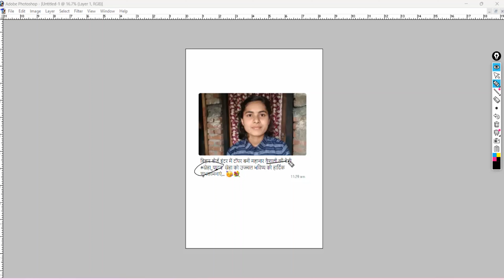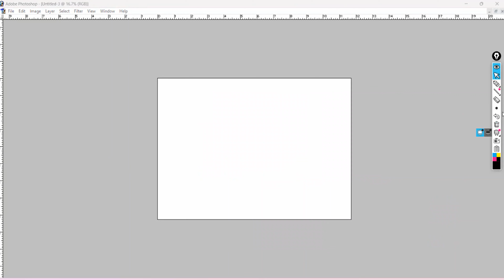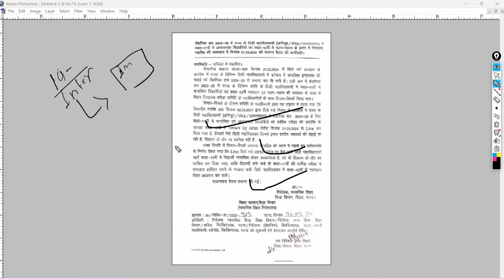🆕bihar board inter ka result kab aaega 2024 | Bihar Board Inter College Trnafer | Online Process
🆕Bihar Board Inter Result Kab Aaega | bihar board inter ka result kab aaega 2024 | Bihar Board Inter College Trnafer 2024 | Online Process bihar board inter result kab aayega 2024

You can find out more about bihar board inter result kab aaega you can

This video is all about bihar board inter result kab aaega valuable information but also try to cover the following subject:
-bihar board inter college trnafer 2024
-bihar board inter result kab aayega 2024
-biha board 12th result 2024 kab aayega
12th result 2023 bihar board
bihar board inter result
bihar board result 2023
bseb inter exam 2024 ka result kab aayega
bseb inter result 2024
bihar class 12th result 2024
bihar board class 12th ka result kab aayega
bseb class 12th exam 2024 ka result kab aayega
bihar board class 12th result kaise dekhne
12th result 2024 bihar board
12th result 2023 bihar board
bihar board inter result 2024 kab aayega
bihar board 12th result 2024 live updates

 Something I saw when I was searching for information on bihar board inter result kab aaega was the lack of appropriate information.
Bihar board inter result kab aaega however is an subject that I understand something about. This video therefore should matter and of interest to you.
Our Yt channel has other similar videos regarding bihar board inter college trnafer 2024, bihar board inter result kab aayega 2024 and biha board 12th result 2024 kab aayega
Now that you have watched my video regarding bihar board inter result kab aaega has it assisted?
Please share the YT vid to help your friends searching for bihar board inter college trnafer 2024 or bihar board inter result kab aayega 2024 :)